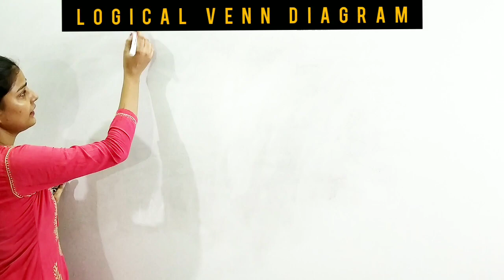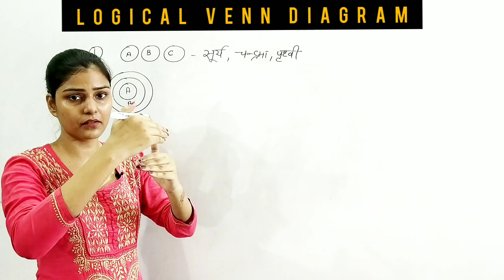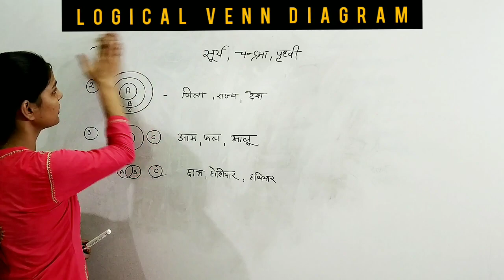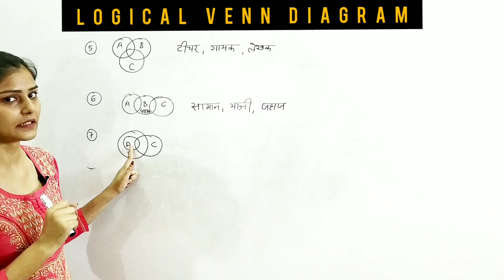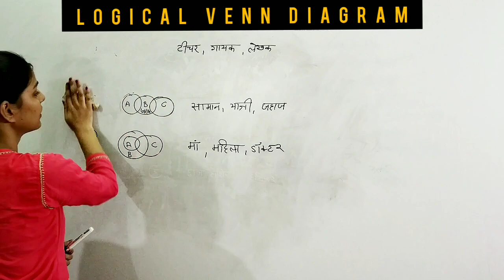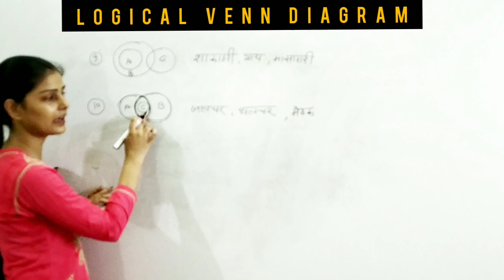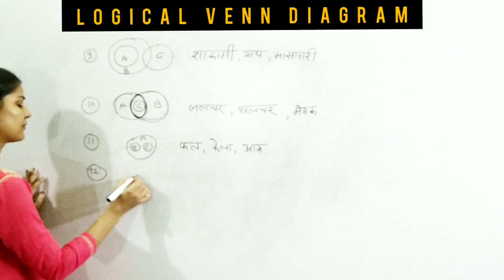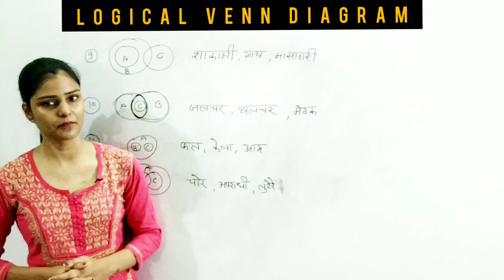Reasoning - Logical Venn Diagram Part-1 : Learn with Concepts